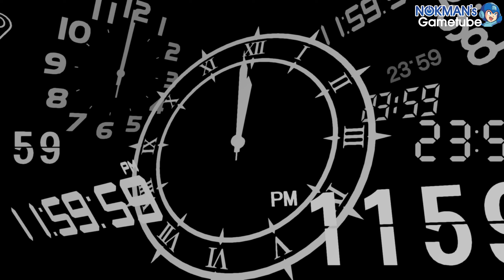[P3R] 페르소나 3 리로드 Part 112 (Persona 3 Reload, 2024)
Part 112